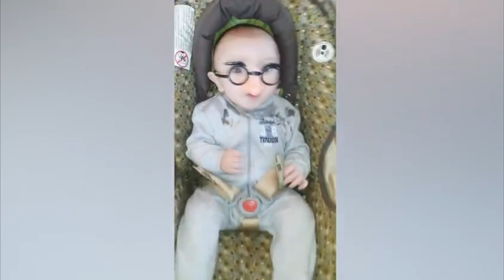Bébés drôles portant des lunettes pour la première fois - Les bébés les plus mignons 2020